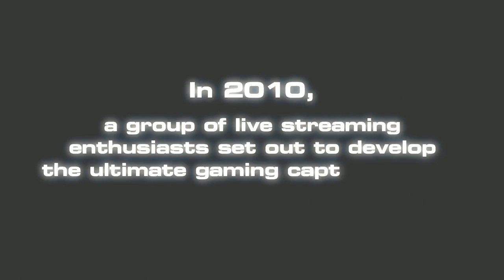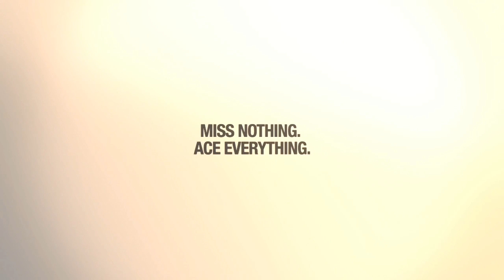CSGO FFO - Anexis vs. NiP @ nuke_se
Fnatic CS:GO League